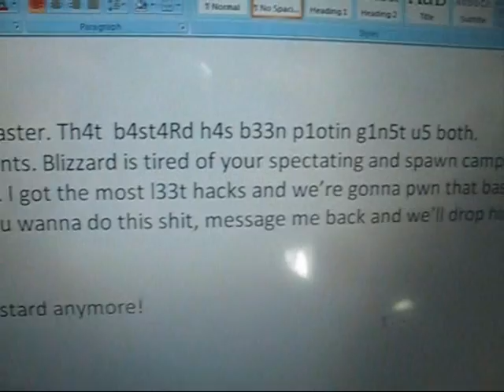Screw Sparta_This is Shakespeare (Movie 2)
K1nG L33R re-shakespearianized!